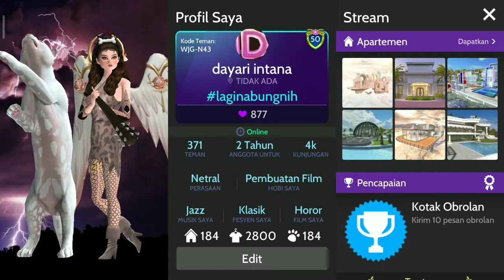Carnaval Day 4 - Lencana Keceriaan Karnaval Avakinlife